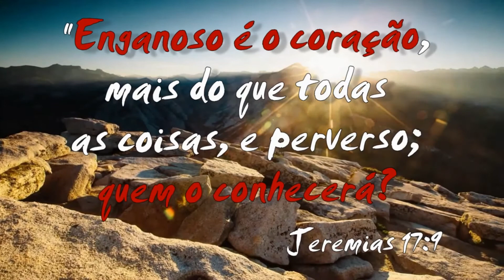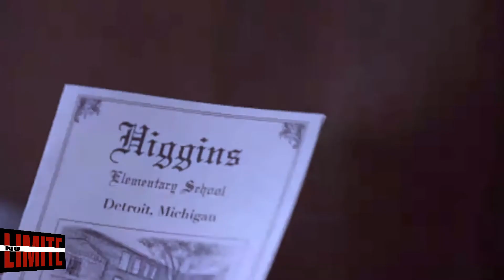SEMANA JOVEM 2017 NO LIMITE dia #2